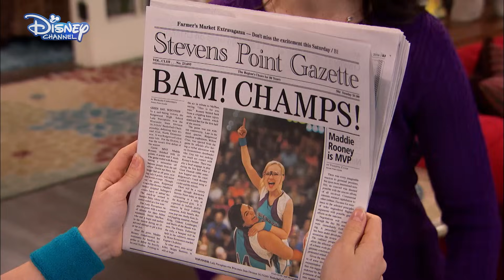Liv And Maddie | Headline News ✨ | Disney Channel UK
✨ Always on Disney Channel! ✨

Diggie is leaving for his foreign exchange program in Australia, and realizes that he wants to get back together Maddie! 💄 Watch Liv And Maddie weekends @ 4pm on Disney Channel UK! 🏀

Watch sneak peeks and clips from all of your fave shows and original movies like Raven’s Home and Descendants 3!

Want music? We have Liv And Maddie, and Penny On M.A.R.S.! Love adventure? Check out Miraculous Tales of Ladybug & Cat Noir, K.C. Undercover and Bunk’d!

Fancy some Disney Channel Classics? We’ve got Hannah Montana and That’s So Raven!

Prepping for a movie marathon? See your fave moments from High School Musical, Teen Beach Movie, Z.O.M.B.I.E.S. and SO. MUCH. MORE!

Liv and Maddie are back! 🎉Watch as the twins continue to navigate high school together, following Liv’s return home from the bright lights of Hollywood. 🌟

It’s not always easy getting used to normal life after starring in the television show Sing It Loud! but Liv is quickly making new friends at school and finding her way in life. She may no longer be performing every day, but she’ll still find a way to be the centre of attention when she can. 🎵

Meanwhile Maddie continues to dominate the basketball court, with her catchphrase “Bam! What?!”. 🏀Although it’s not always easy having to share the spotlight with her twin, she’s glad to have Liv back in her life.

Join the Rooney twins in this fun family sitcom, along with their brothers, awkward teenager Joey and young inventor Parker, as well as their parents vice principal Karen and coach Pete.

Liv and Maddie may have totally opposite personalities, but when it comes to helping each other out their unbreakable twin bond is always strong. So while they may not always see eye to eye, they’ll be there for each other no matter what. ❤️

Liv (Dove Cameron) is a former Hollywood star who has returned home to Wisconsin. She’s a social butterfly, who loves to sing and perform. 🎤She enjoys fashion and shopping, and is super honest. People often under-estimate her, but she’s actually pretty smart. 📚She may not always understand Maddie’s commitment to sport, but when it comes down to it she’ll do anything for her sister.

Maddie (Dove Cameron) is a high school basketball star, which means that she has a strong competitive streak! 💪She’s a hardworking student and worries more about her grades than the latest fashion. She can sometimes find Liv frustrating, but at the end of the day she’ll be there for her twin, no matter what. 💜

Joey (Joey Bragg) is Liv and Maddie’s teenage brother. He is quite awkward and a little eccentric. 🤓 He often ends up getting involved in his siblings’ crazy plans.

Parker (Tenzing Norgay Trainor) is the youngest member of the Rooney family, and usually the most troublesome! 🤣He loves inventing things and often gets up to mischief with his friends.

Karen (Kali Rocha) is the vice principal at Ridgewood High School. 🏫She is super proud of her children and will do anything for her family. She is very organised and loves to hold a family meeting.

Pete (Benjamin King) is the school’s basketball coach and is also very competitive. 📣He loves sport and is a great dad, but can be a bit overprotective sometimes, especially when it comes to the boys Liv and Maddie are dating.